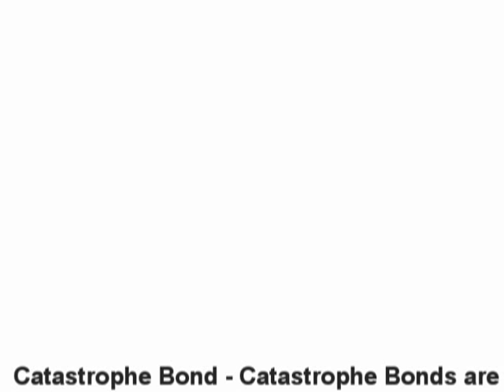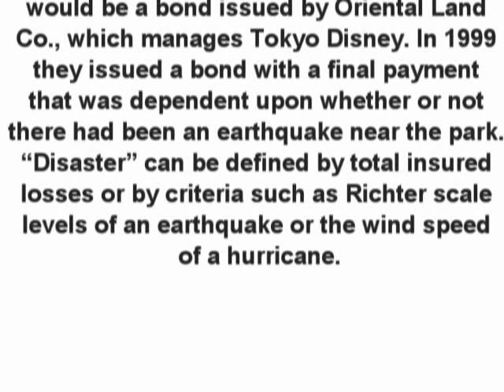Catastrophe Bonds - What is the definition? - Finance Dictionary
Catastrophe Bond - Catastrophe Bonds are bonds that coupon payments and repayment of principle is changed in the case of a specified catastrophe. Catastrophe bonds are a way for corporations to transfer "catastrophic risk" from insurance companies to the capital markets. An example of a catastrophe bond would be a bond issued by Oriental Land Co., which manages Tokyo Disney. In 1999 they issued a bond with a final payment that was dependent upon whether or not there had been an earthquake near the park. "Disaster" can be defined by total insured losses or by criteria such as Richter scale levels of an earthquake or the wind speed of a hurricane.